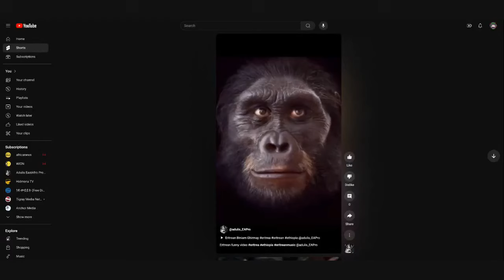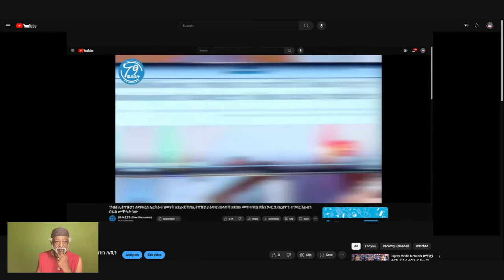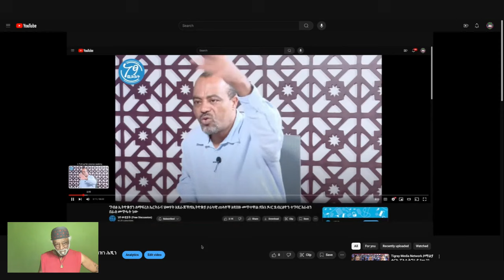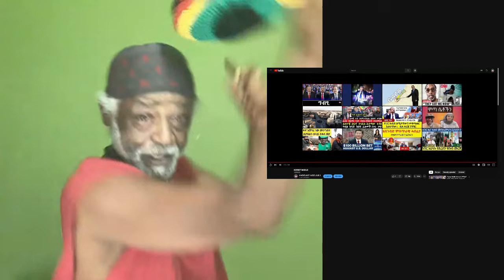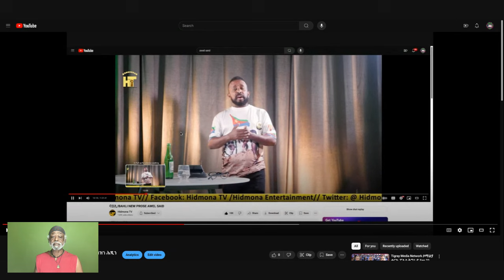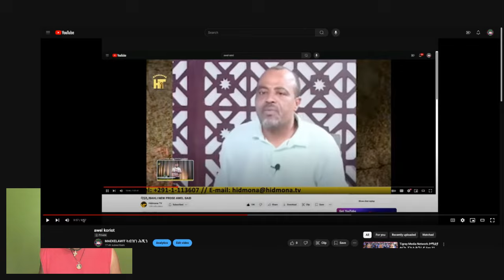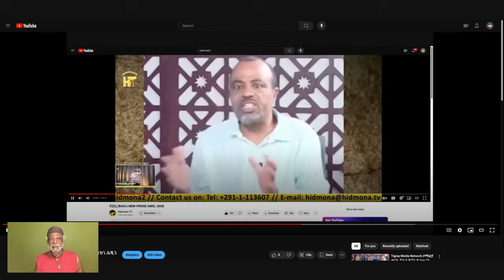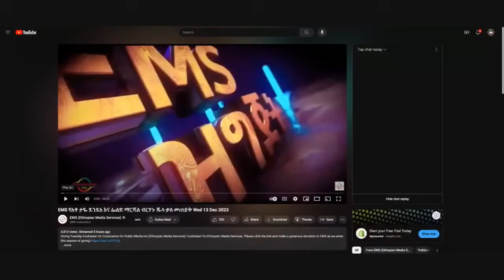ተው ተው ከንቲባው//ናይ ኣወል ስዒድ ምስጢር ንሚጢጢ ቆሪጥን አህመድን